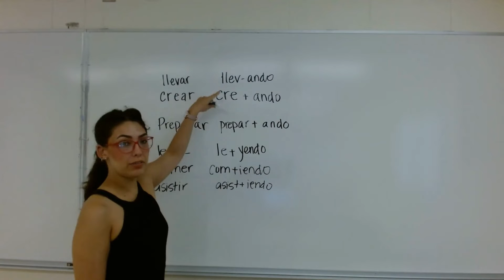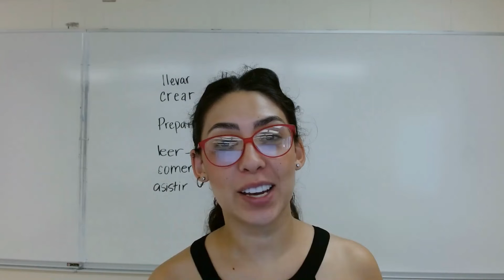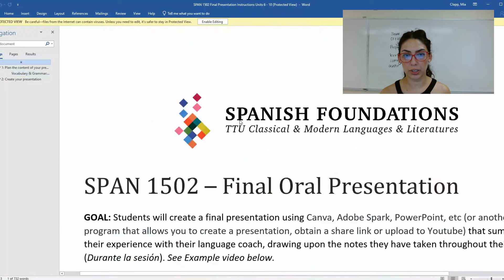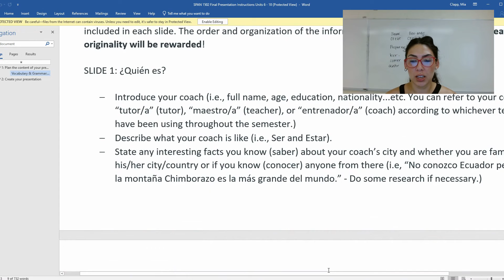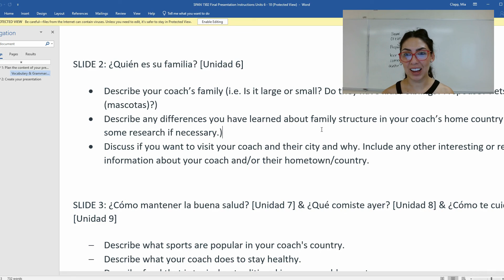Check In Video 23 06 2022